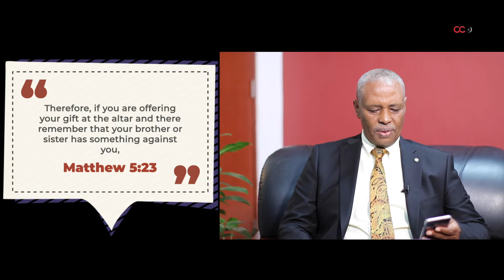Activating The Power Of The Altar - Rev. Dr Karita Mbagara | CITAM Church Online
What is it that can stop your prayers from being answered? What can cause the altar of God to be silent to our prayers?

Join Rev. Dr Karita Mbagara as he teaches on 'ActivatingThe Power Of The Altar'.